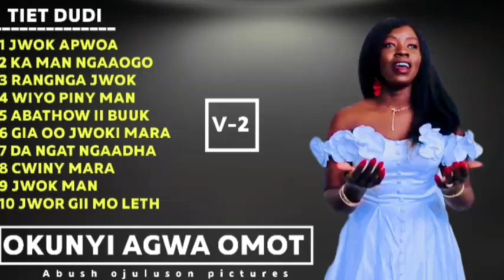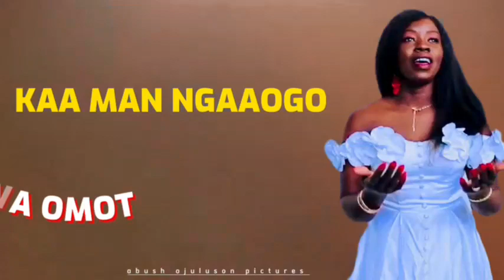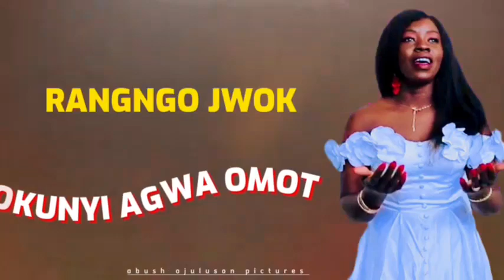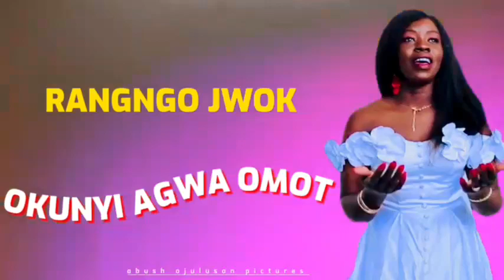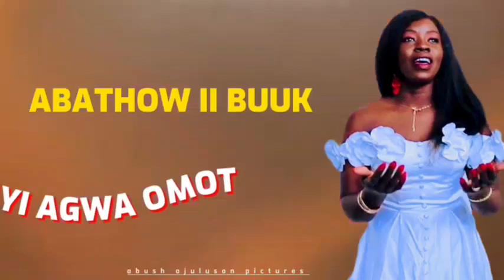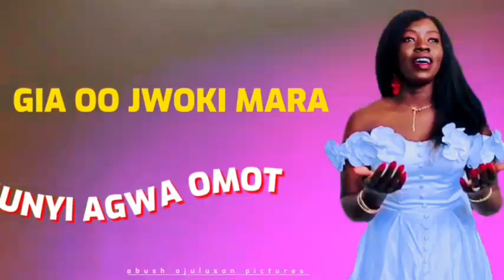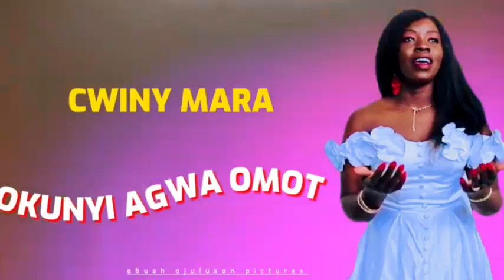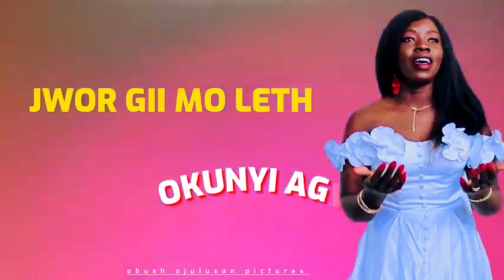Okunyi Omot-Jwøk Apwøwa V-2